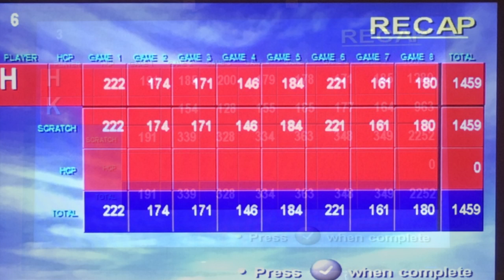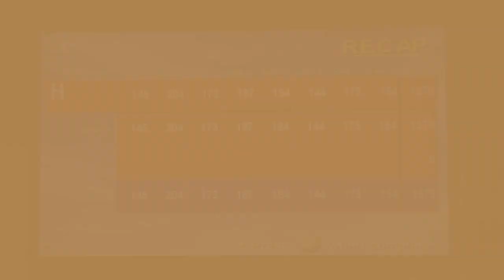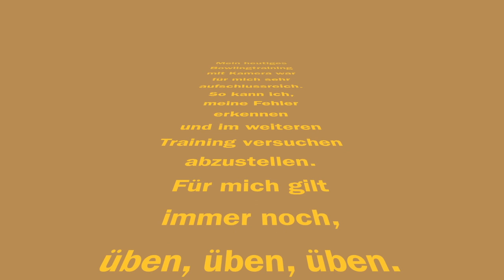Bowling Tipp 3: Nur Übung macht den Meister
Mein Bowlingtipp 1 war die Verwendung von zwei Ballscannern während des Trainings und im Tipp 2 die LED-Lichtleiste. Beide Sachen helfen, das Bowlingspiel zu verbessern und dennoch sollte man den Bowlingtipp 3 nicht außer acht lassen.